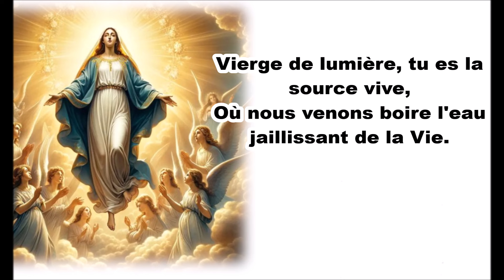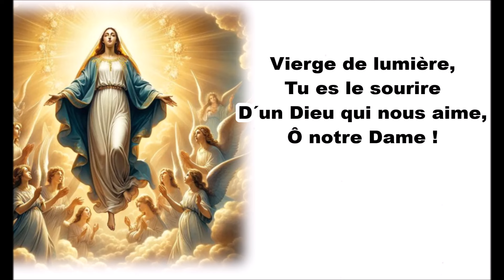Vierge de Lumière (PAROLES)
Vierge de lumière,
Tu es le sourire
D´un Dieu qui nous aime,
Ô notre Dame !

1 - Vierge de lumière toute remplie de grâce,
Dieu vers Toi se penche, il t'a choisie avec amour.

2 - Vierge de lumière, vierge conçue sans tache,
Vierge sans pareille, Vierge Marie, réjouis-toi !

3 - Vierge de lumière, tu as donné aux hommes,
Le Sauveur du monde : Il a pris chair en notre chair.

4 - Vierge de lumière, mère de tous les peuples,
Mère de l'Eglise, temple de Dieu, réjouis-toi !

5 - Vierge de lumière, change nos coeurs de pierre,
Mère de la grâce, force et refuge des pêcheurs !

6 - Vierge de lumière, tu es la source vive,
Où nous venons boire l'eau jaillissant de la Vie.